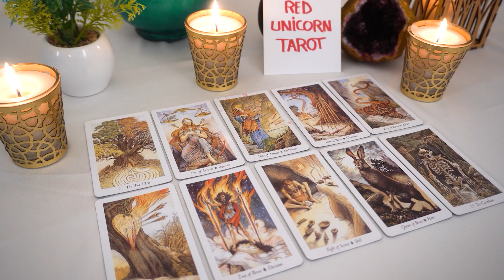LIBRA❤️ "If Only You Knew This Libra You Would Be Blown Away!"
tarotreading​ lovereading tarotlovereading Leo, LIBRA, Cancer, Capricorn, Gemini, Aquarius, Aries, Pisces, Sagittarius, Scorpio, Taurus, Virgo, Scorpio ,Horoscope,MAY 2023
LIBRA 2023
LIBRA today
LIBRA MAY
Pisces, leo, LIBRA, Taurus, Virgo, Scorpio, leo, Sagittarius, LIBRA, leo, Gemini,

Libra Leo, Aries, Cancer, Capricorn, Gemini, Aquarius, Libra, Pisces, Sagittarius, Scorpio, Taurus, Virgo, Scorpio ,Horoscope,MAY 2023
LIBRA 2023
LIBRA today
LIBRA MAY
Libra Love Tarot Reading Leo, Aries, Cancer, Capricorn, Gemini, Aquarius, Libra, Pisces, Sagittarius, Scorpio, Taurus, Virgo, Scorpio ,Horoscope,MAY 2023
LIBRA 2023
LIBRA today
LIBRA MAY
Libra
Libra 2023
Libra today